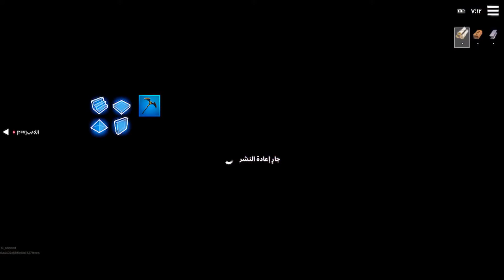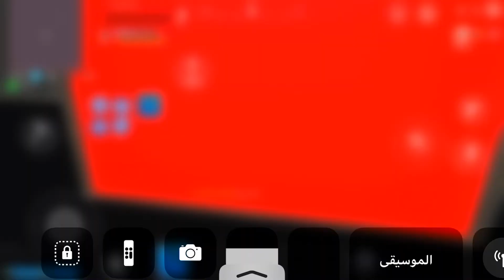مع ملك النوب تحدي عل عشره دولر